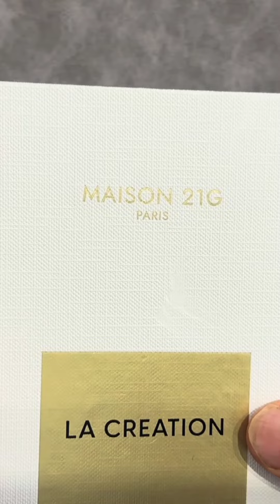I Spent a Day at Maison 21G and Here's What I Found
Explore Maison 21G at La Creation and craft your own unique fragrance with premium, natural ingredients. Each scent is designed to be long-lasting, eco-friendly, and completely personalized to your style.